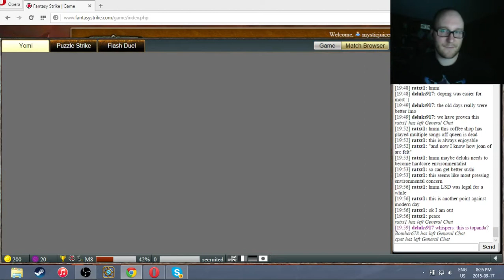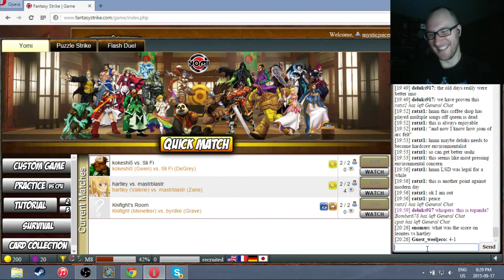[Yomi] Ryker vs Raziek - TOPANDA League - Pools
Welcome to the salt bowl! Brother fights DRB brother as Ryker and Raziek square off in TOPANDA league. Pride is always on the line, and with competition as fierce as it is in this event, neither side can well afford a loss here. Who shall triumph? What goonery awaits?!

DRB's Juushichi joins me on commentary to try to make some sense of this madness.

For more information about Yomi, please check out the following

If you're interested in playing Yomi online, you can make a free account and purchase characters through the store

You can also get online through Steam by following this